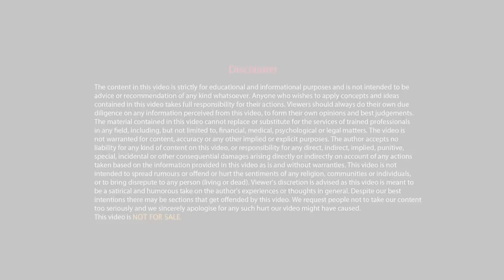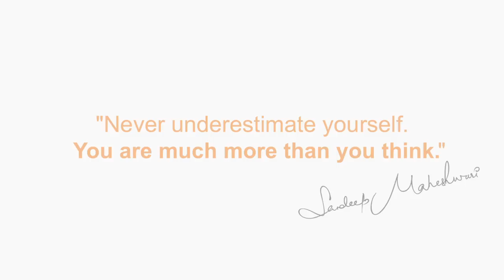Smart Work & Time Management - By Sandeep Maheshwari I Hindi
We should understand the value of time to succeed in all aspects of life. Poor time management can be related to procrastination, as well as problems with self-control. In fact, time management is nothing but 'self-management'.